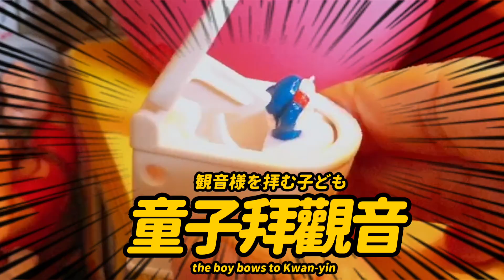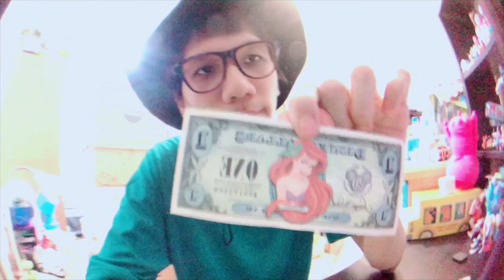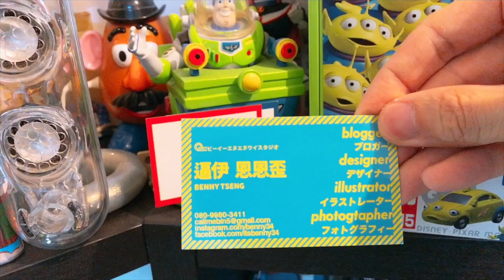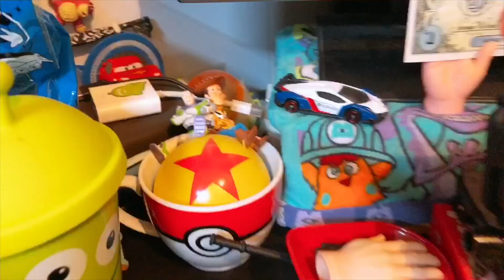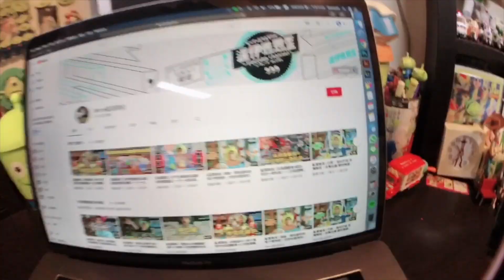隊長休假中 | 來看看隊長的工作桌上都放什麼萌小物唄 [ 隊長休假中vlog.3 ]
隊長休假中 vlog.3測試版
最近拍片拍的心hen累
今天來一點清淡的
介紹一下工作桌上的小東西們
大概揪是醬子
vlog測試中